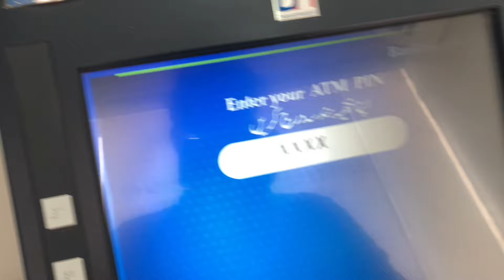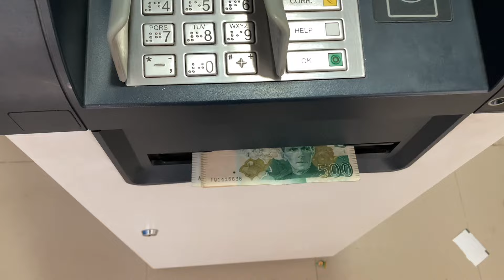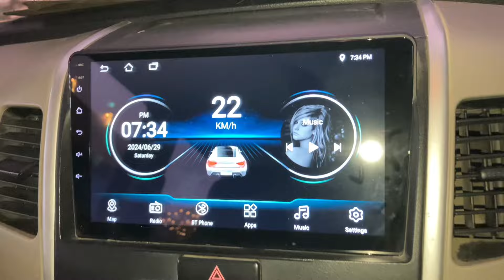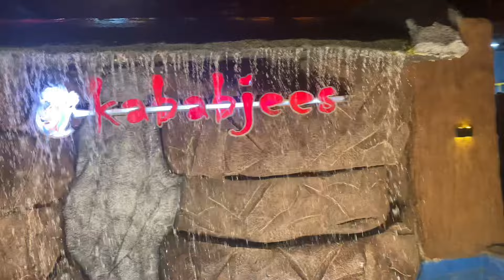MEET UP WITH MY SCHOOL FRIENDS | WONDERFUL DAY OF MY LIFE